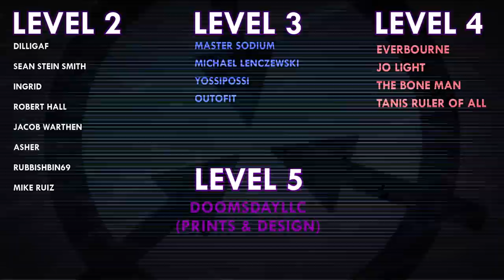SCP-6872 | A Way Out | Thaumiel | End of Death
SCP-6872 was written by Fishish and Ralliston

VFX samples and images by:
Joe Jabon
MrTitanosaurus
SCP Orientation
Even Royalty
MrKlay
Midjourney